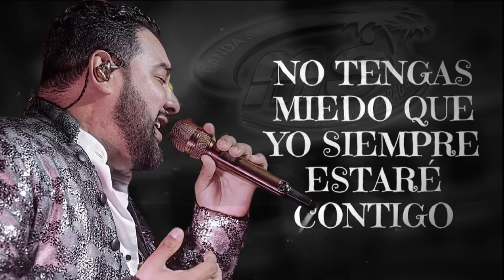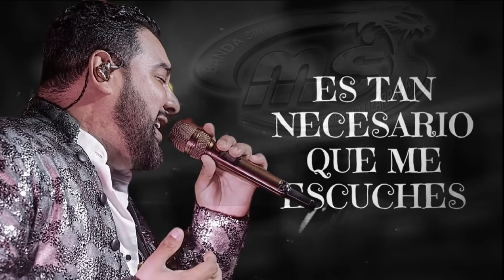Banda MS - De Ti Enamorado (Letra)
©️ Si hay alguna inconveniencia con el audio de este video  porfavor enviame
y eliminaremos el video imediatamente

©️ If there are any issues with this upload and you want to get your track/background removed,